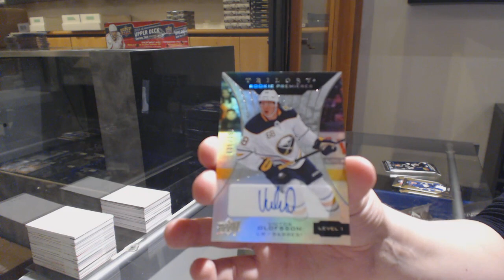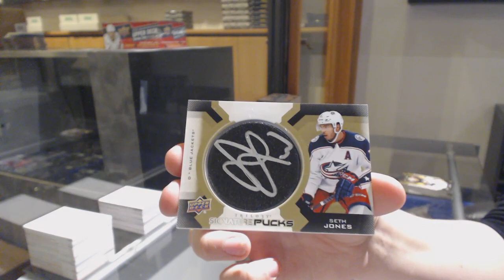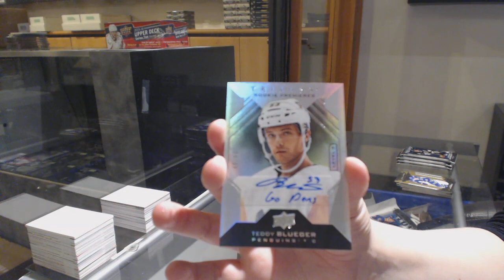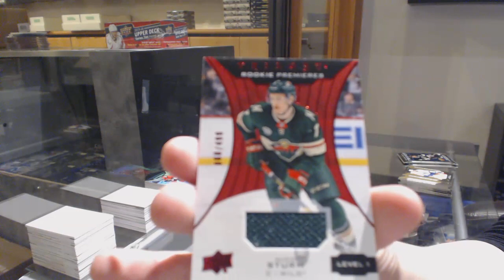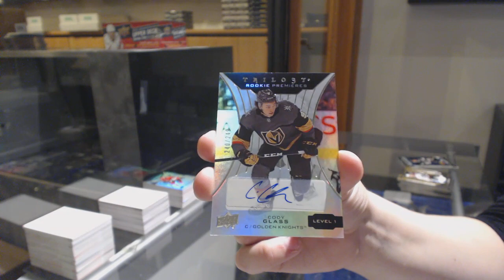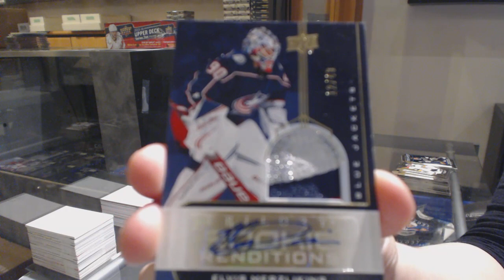19-20 Upper Deck Trilogy Hockey 5 Box Break - C&C GB #11,324